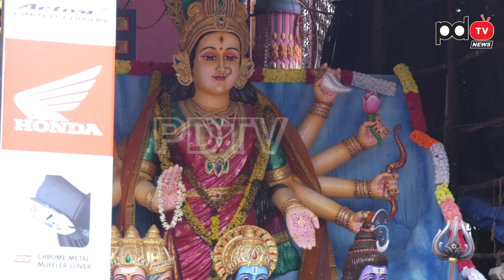Khairatabad Ganapathi Darshanam 2019 | Khairatabad Ganesh | Famous Ganesh in Hyderabad | PDTV News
చివరి రోజు ఖైరతాబాద్ గణేష్ దర్శనానికి భారీగా తరలి వస్తున్న భక్తులు